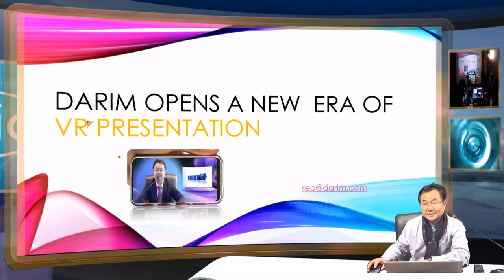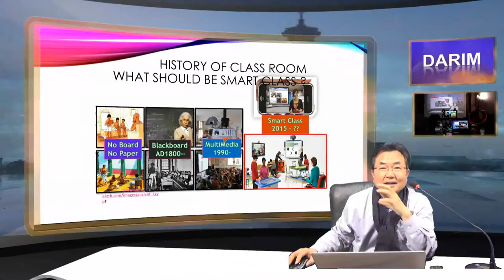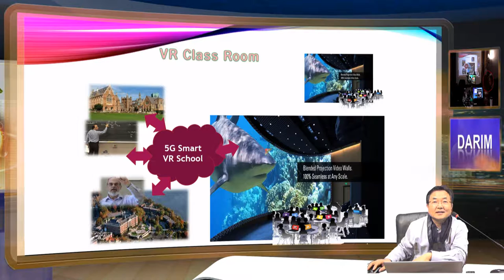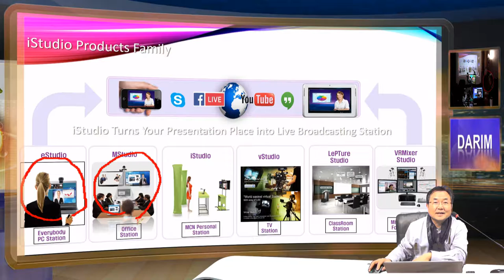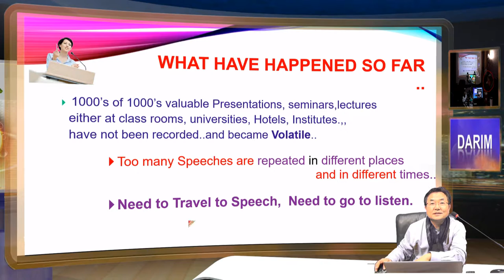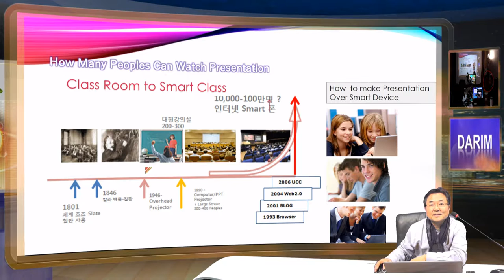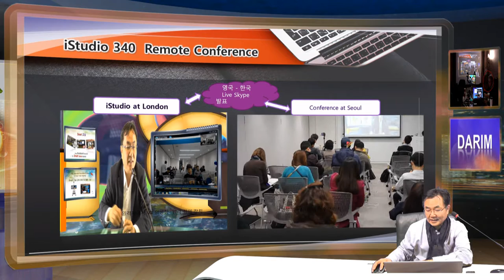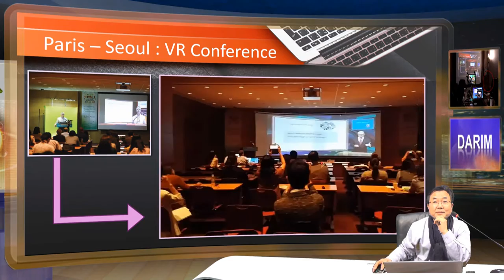iStudio 에 의한 스마트 교실 과 교육 혁신 방안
iStudio를 이용한 스마트 수업, 시간과 공간이 스마트 세상에서 이루어지는 프리젠테이션 기술의 데모